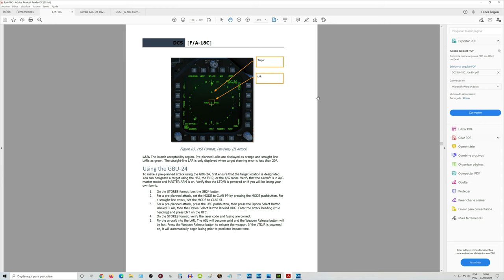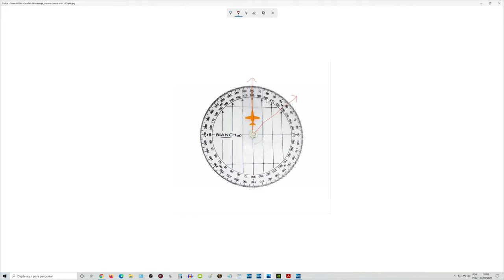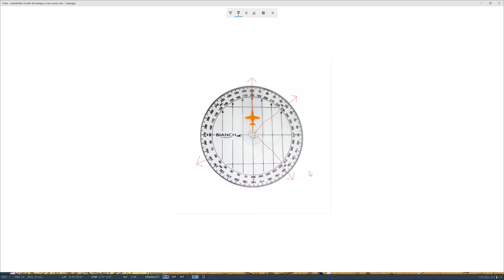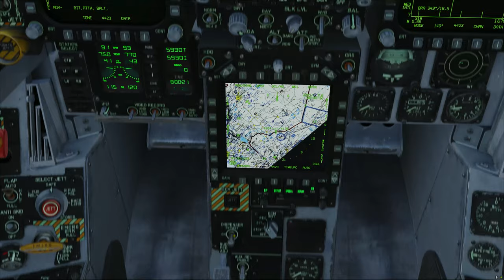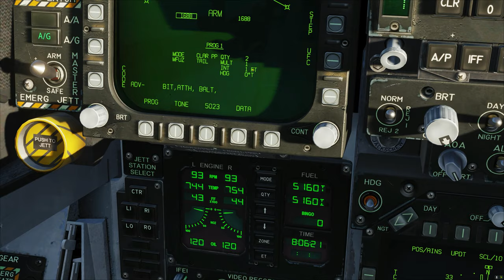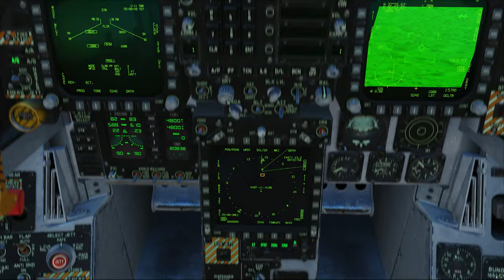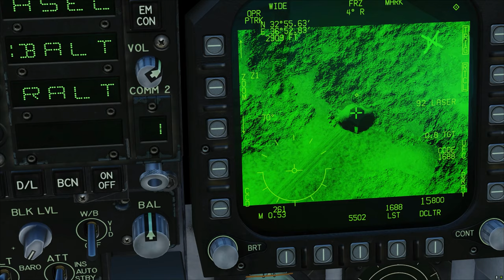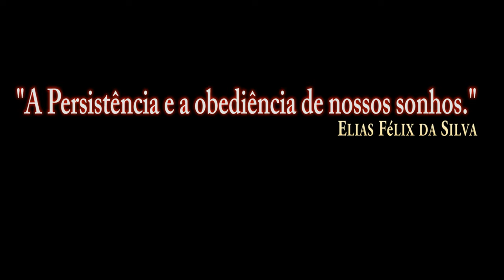DCS:F/A-18C Hornet_GBU-24 Paveway III_MODE to CLAR PP /PT-BR_VÍDEO 1527